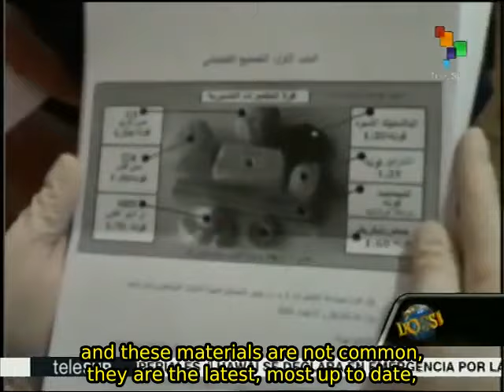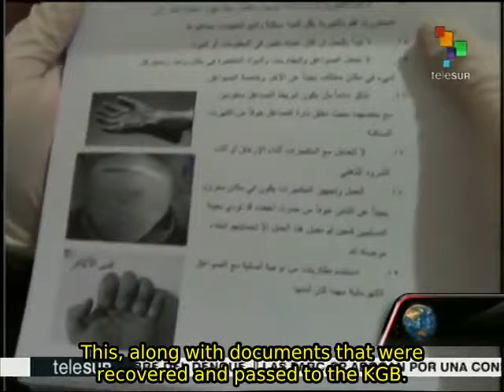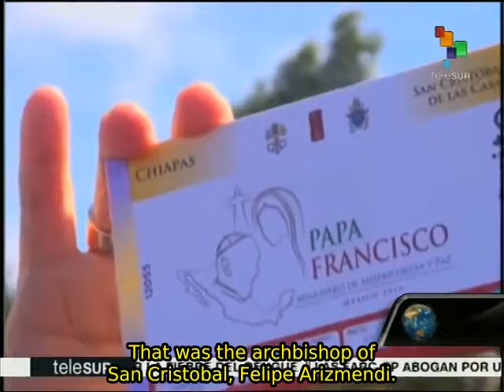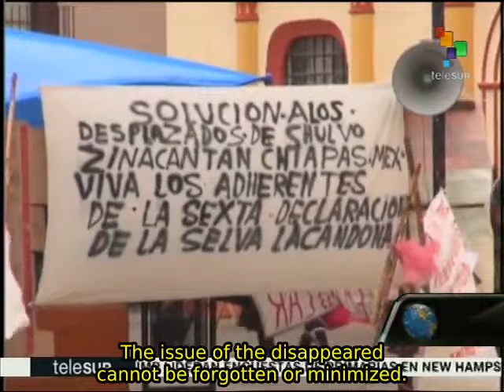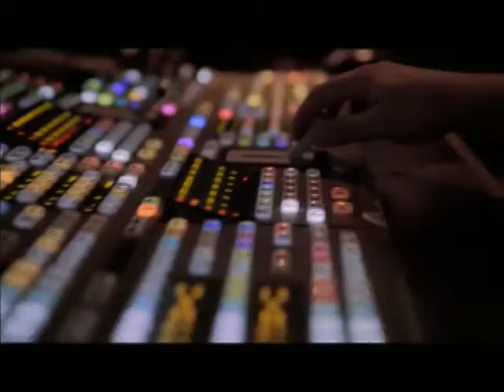Dossier 02/08: Pope Francis Prepares for Mexico Visit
Hosted by the journalist and war correspondent Walter Martinez, Dossier offers us news with its own view, including international events and news currently unfolding that have resounded on a global level. teleSUR